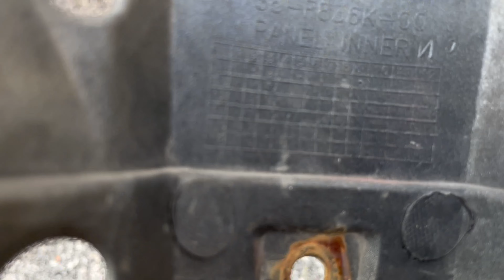BARAI SET DEPAN LC135!!